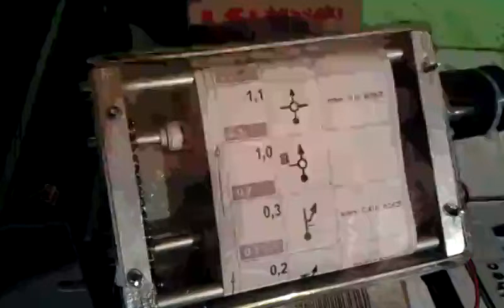Dérouleur roadbook maison - Homemade roadbook holder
Test de déroulage du papier dans une seul direction.
Test of paper unroll in one direction.